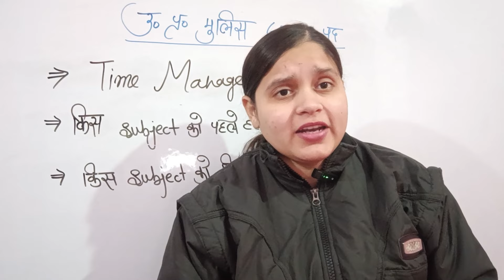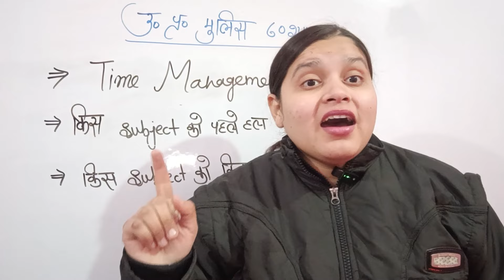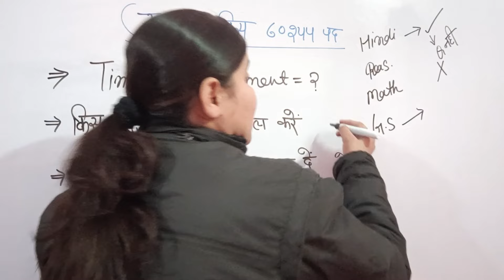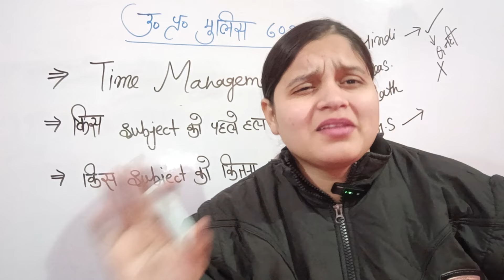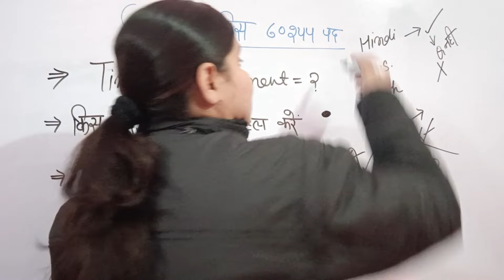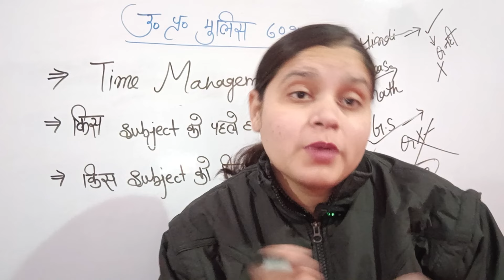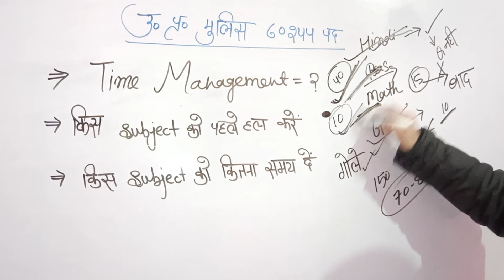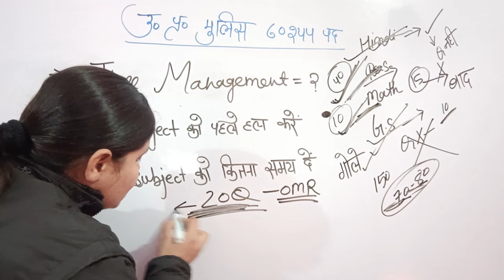किस विषय को पहले हल करें? | UP POLICE CONSTABLE 60244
UP Police भर्ती 2024
 training memory UP police constable